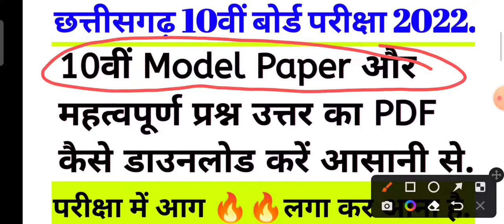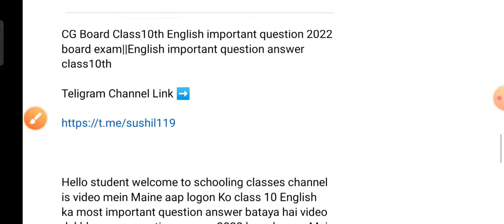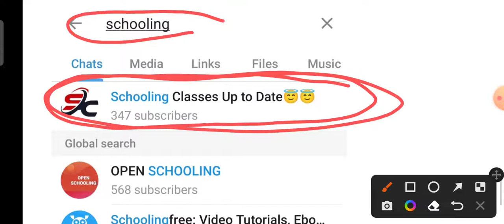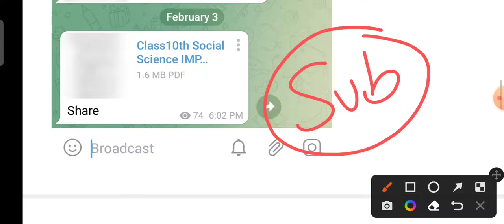🔴PDF CG Board Class10th||Model Question paper और अति महत्वपूर्ण प्रश्न उत्तर|| PDF कैसे डाउनलोड करें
हेलो दोस्तों इस वीडियो में आप लोगों को छत्तीसगढ़ माध्यमिक शिक्षा मंडल के द्वारा जो कक्षा दसवीं बारहवीं का मॉडल क्वेश्चन पेपर और महत्वपूर्ण प्रश्न-उत्तर जारी किया गया है उसका उसका पीडीएफ आफ कैसे डाउनलोड कर पाएंगे और अपने मोबाइल में कैसे सेव कर पाएंगे यह बताया हूं इस वीडियो में बताए गए अनुसार अगर आप पीडीएफ डाउनलोड करना चाहते हैं तो आसानी से आपका पीडीएफ डाउनलोड हो जाएगा छत्तीसगढ़ मोस्ट इंपोर्टेंट क्वेश्चन आंसर छत्तीसगढ़ महत्वपूर्ण प्रश्न उत्तर और जो भी मॉडल क्वेश्चन पेपर जारी किए गए हैं उनके प्रश्न उत्तर संपूर्ण हल के साथ इस वीडियो में दिया गया है।